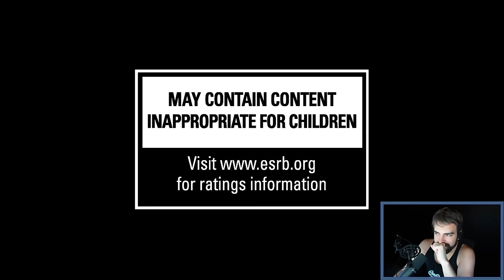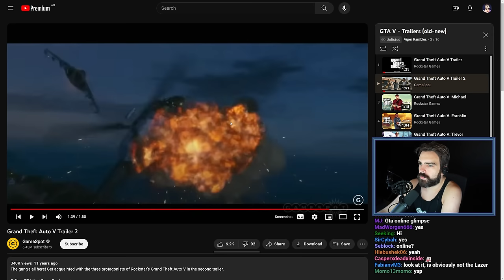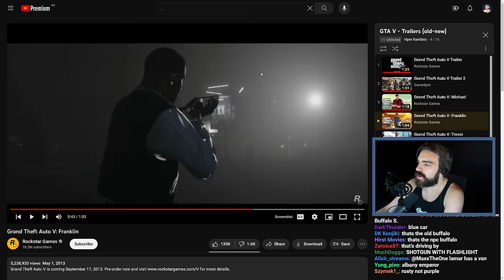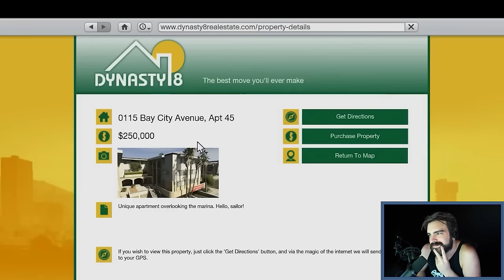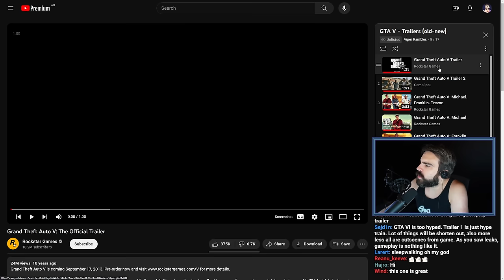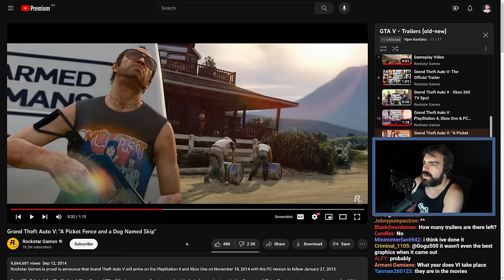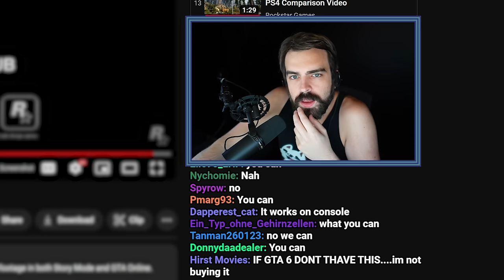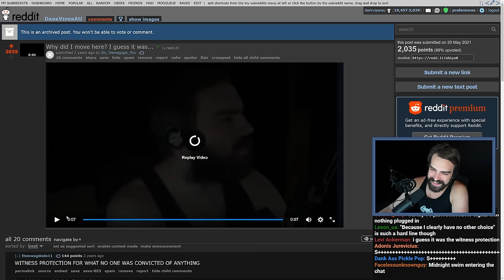I Played GTA 5 For 10000 Hours. These Are The Best and Worst GTA 5 Trailers.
Dive into an in-depth look at GTA 5 through the eyes of a seasoned player with over 10,000 hours of gameplay experience. Although I wasn't part of the initial hype and marketing release, I've since mastered every corner of this iconic game, from speed running to completing no damage runs. Now, I'm turning my attention back to where it all began – the official Rockstar Games trailers. Using my extensive knowledge, I'll dissect each trailer, pointing out the changes, the inconsistencies, and the scenes that didn't make it to the final game. Discover the graphical tweaks, removed features, and the reality behind the promotional magic. Additionally, join me as I speculate on what these revelations could mean for the upcoming GTA 6 trailers. Whether you're a longtime fan or new to the GTA universe, this unique perspective sheds new light on how Rockstar's promotional strategies have evolved and what they could be planning next.

0:00 Intro
0:39 GTA V Trailer 1
2:31 Breakdown: GTA V Trailer 1
6:46 Ranking GTA V Trailer 1
6:55 GTA V Trailer 2
9:06 Breakdown: GTA V Trailer 2
13:14 Ranking GTA V Trailer 2
13:20 Michael Trailer
14:44 Breakdown: Michael Trailer
18:53 Ranking Michael Trailer
19:14 Franklin Trailer
20:40 Breakdown: Franklin Trailer
25:32 Ranking Franklin Trailer
25:36 Trevor Trailer
26:50 Breakdown: Trevor Trailer
30:35 Ranking Trevor Trailer
31:14 Gameplay Trailer (PS3/XB360)
36:11 Breakdown: Gameplay Trailer
46:24 Ranking Gameplay Trailer
46:34 The "Official'" Trailer
47:47 Breakdown: "Official" Trailer
51:11 Ranking "Official" Trailer
51:18 Xbox 360 TV Spot
52:00 Breakdown: Xbox 360 TV Spot
52:40 Ranking Xbox 360 TV Spot
52:47 PS4/Xbox One/PC Announcement Trailer
55:05 Breakdown: PS4/Xbox One/PC Announcement Trailer
55:30 Ranking PS4/Xbox One/PC Announcement Trailer
56:12 "A Picket Fence and a Dog Named Skip"
57:26 Breakdown: "A Picket Fence and a Dog Named Skip"
59:30 Ranking "A Picket Fence and a Dog Named Skip"
59:33 First Person Experience
1:02:45 Breakdown: First Person Experience
1:03:12 Ranking First Person Experience
1:03:50 PS3 to PS4 Comparison
1:05:14 Breakdown: PS3 to PS4 Comparison
1:05:26 Ranking PS3 to PS4 Comparison
1:05:33 PS4 TV Spot
1:06:14 Breakdown: PS4 TV Spot
1:06:26 Ranking PS4 TV Spot
1:06:31 The Official Launch Trailer PS4
1:07:37 Breakdown: Official Launch Trailer PS4
1:07:51 Ranking Official Launch Trailer PS4
1:08:03 Rockstar Editor
1:10:13 Breakdown: Rockstar Editor
1:11:28 Ranking Rockstar Editor
1:11:32 GTA V PC Trailer
1:11:56 Breakdown: GTA V PC Trailer
1:12:26 Ranking GTA V PC Trailer
1:12:33 "Next Gen" Trailer
1:15:02 Breakdown: "Next Gen" Trailer
1:15:52 Ranking "Next Gen" Trailer
1:15:55 Full Reveal PS5/Xbox Series Trailer
1:17:58 Breakdown: Full Reveal PS5/Xbox Series Trailer
1:18:57 Ranking Full Reveal PS5/Xbox Series Trailer
1:18:59 PS5/Xbox Series Release Trailer
1:20:33 Breakdown/Ranking: PS5/Xbox Series Release Trailer
1:20:53 Fan-made Matto Trailers
1:22:07 Outro